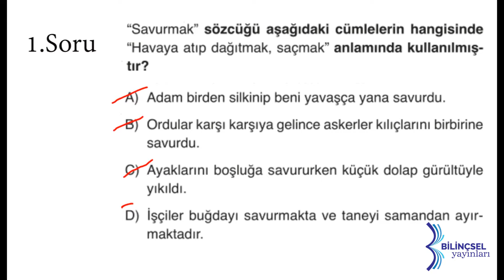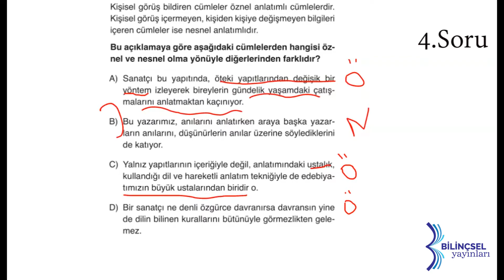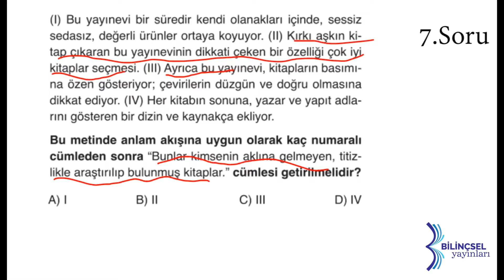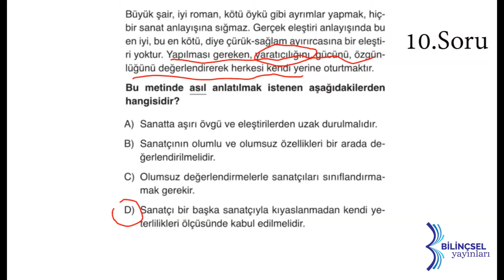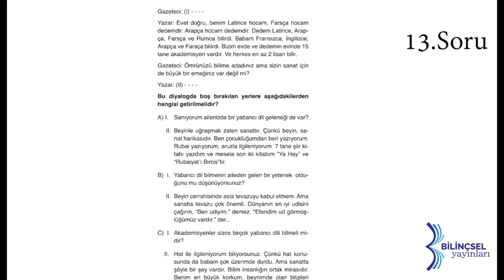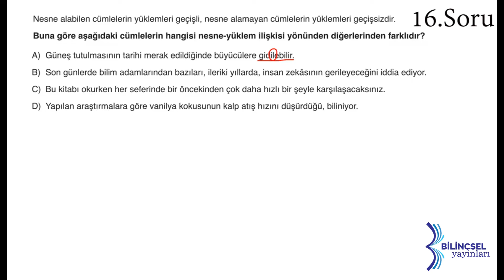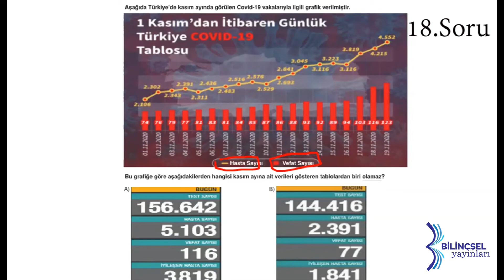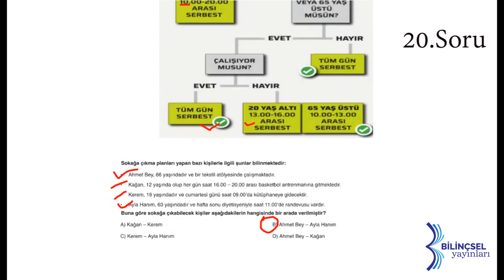LGS Testmatik Türkçe Deneme 7 Çözümleri